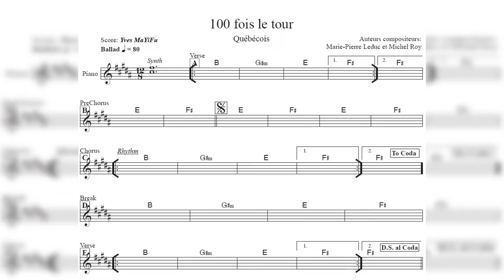CHANSON 04 | 100 fois le tour - Marie-Pierre Leduc - Extrait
🎶CHANSON 04 - 100 FOIS LE TOUR - Extrait🎶
Cette chanson est très chère à mon coeur
100 fois le tour parle de solitude. Elle symbolise la place importante que peut prendre la musique dans cette solitude, lorsqu’elle remplie un silence insoutenable dans un appartement trop grand et trop vide.
Dominique DeBonville  cette chanson est pour toi. ❤️✨🙏
« Tu regardes passer les heures, avec un poids sur le cœur, tu regardes passer les heures. Ce silence te hante »
ALBUM « Le temps que passe la tempête »
(Les précommandes donnent davantage de visibilité à mon album dès sa sortie sur les plateformes 😉)